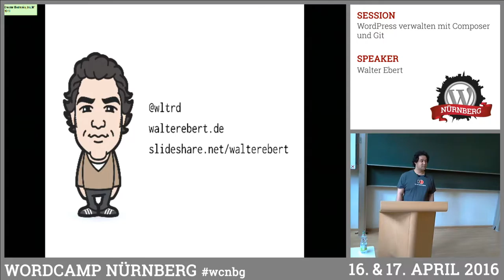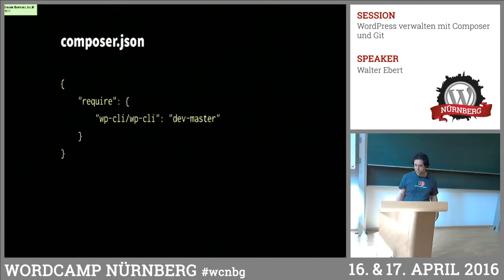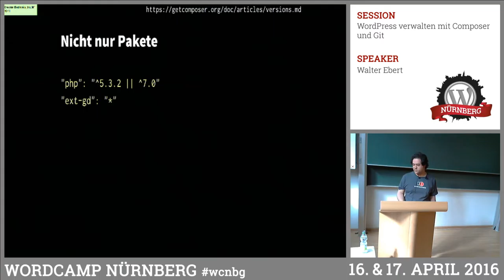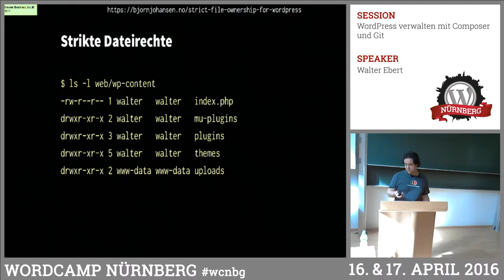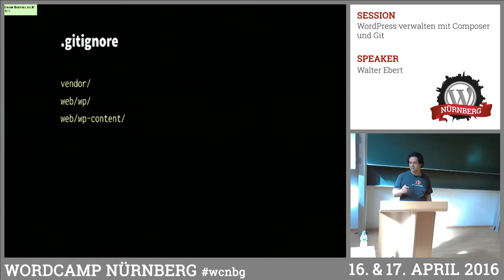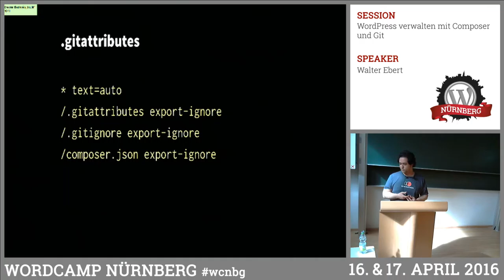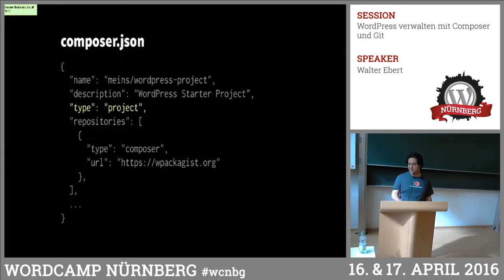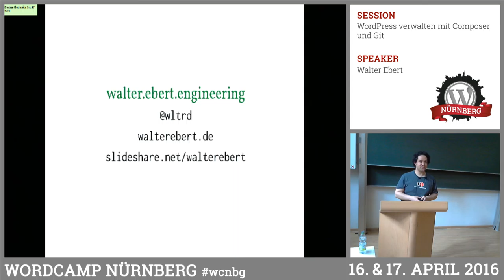Walter Ebert: WordPress verwalten mit Composer und Git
Die richtigen Werkzeuge erleichtern uns die Arbeit. Composer und Git machen vieles einfacher. Der Vortrag zeigt uns, wie wir Composer nutzen können, um WordPress (samt Plugins und Themes) zu installieren und zu aktualisieren. Kombiniert mit Git ergibt sich eine moderne Lösung für bessere Workflows und einfachere Deployments, insbesondere wenn wir im Team arbeiten oder unterschiedliche Umgebungen nutzen.